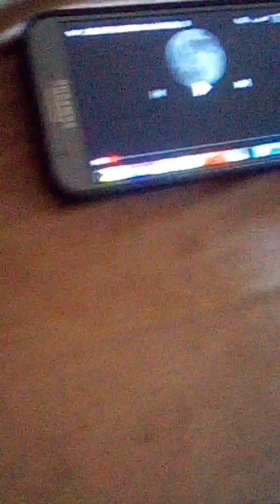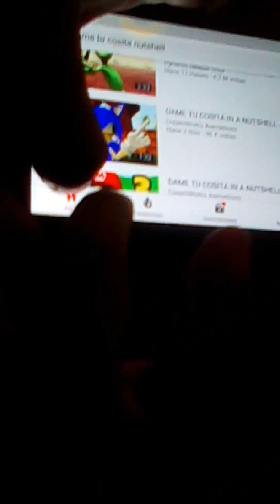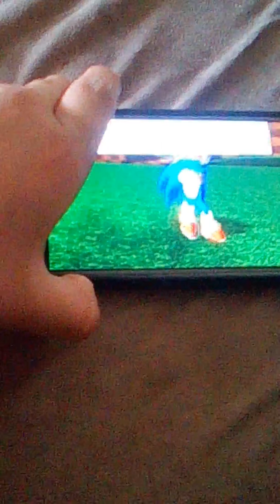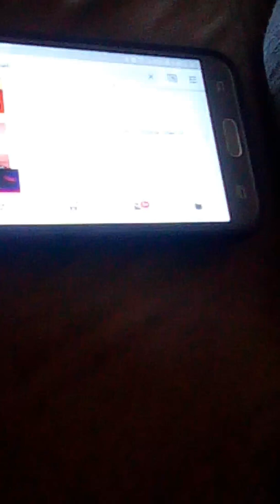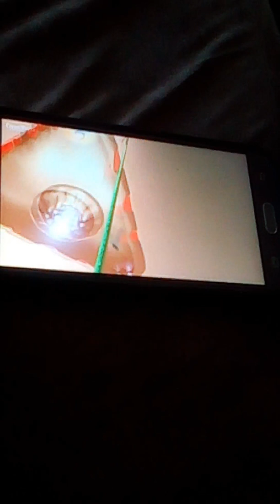Making a vid with my brother